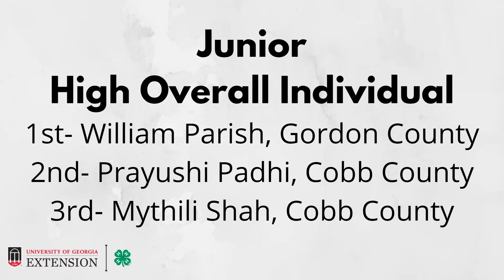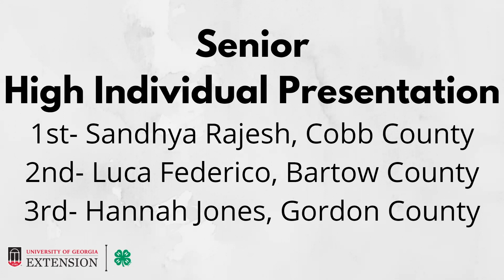Consumer Judging 21 Dallas Area Contest Announcement of Winners